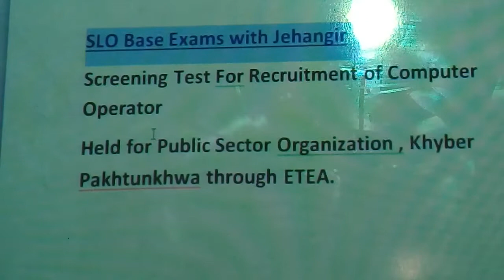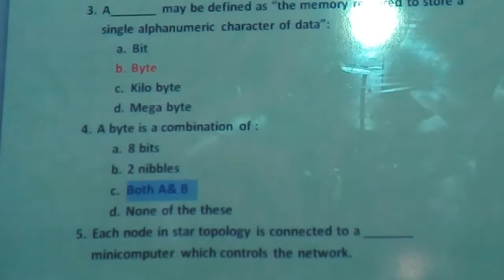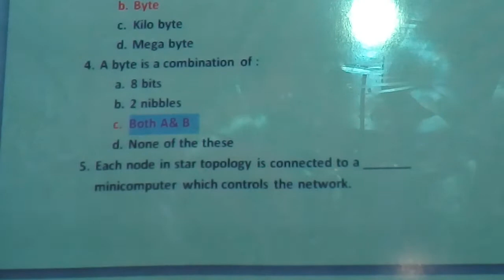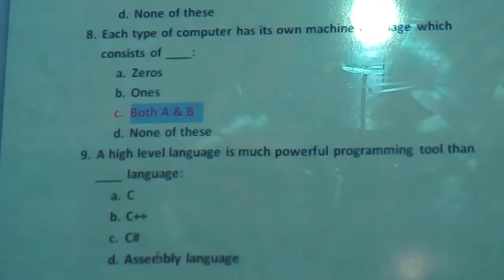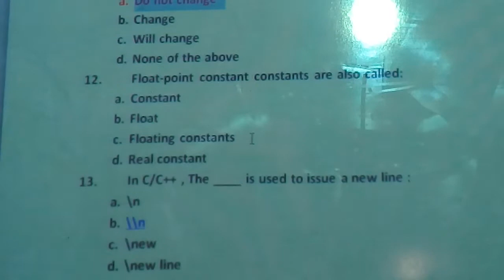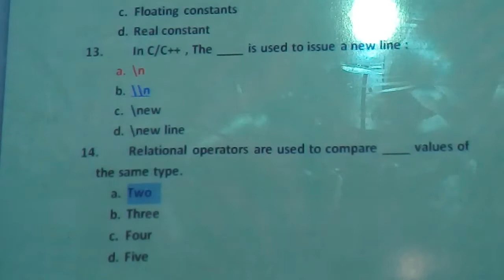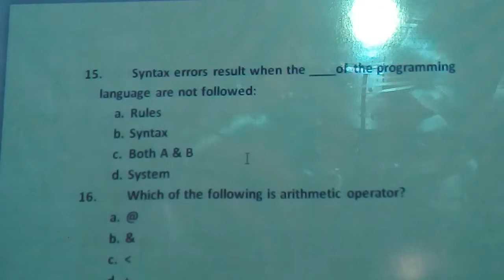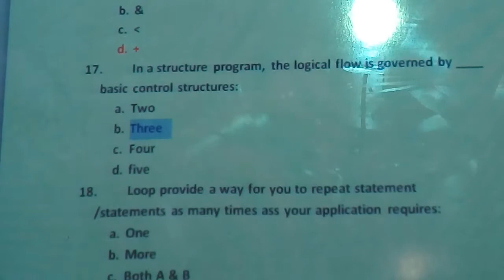solution of employment test computer operator.